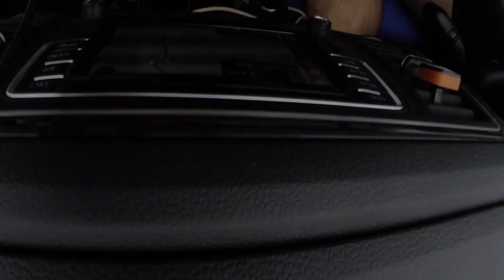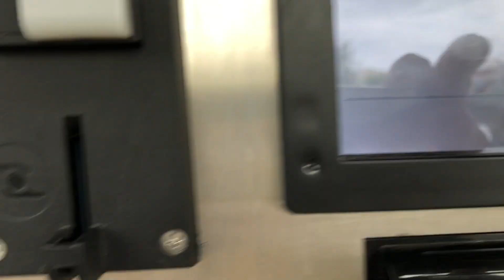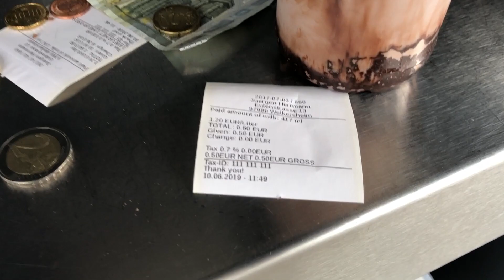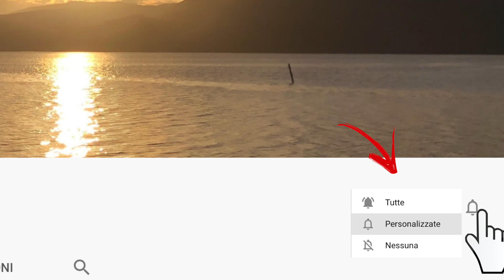#4 [Norvegia in Camper Van] La Strada Romantica da Rothenburg a Wurzburg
Ecco la puntata #4 del nostro viaggio on the road in Norvegia a bordo del nostro vw California t6.

Dopo aver passato la notte in una area di sosta pubblica a Rothenburg , Germania, ci dirigiamo lungo la strada romantica, verso Wurzburg per poi continuare verso la Danimarca. Troviamo un divertente distributore di latte fresco dove riempiamo un po' di bottiglie di latte buonissimo.

Siamo lieti di annunciare la nostra collaborazione con Lonely Planet, le nostre guide di viaggio preferite. Trovate il link amazon alla guida in italiano

Ecco i link ad Amazon per l' attrezzatura usata per il video Making

Attrezzatura usata per le riprese:
- Sony a6500 mirrorless
- Obiettivo Sony 18-105 g master
- Microfono RODE VIDEO MICRO
- GoPro Max (ITA)
- Gopro Hero 3+ (link alla gopro 7)
- DJI MAVIC PRO
- Ventosa Gopro
- Sirui mini Treppiedi pieghevole
- Joby Gorillapod action
- Gopro Seeker Zaino
- iPhone x

Il video e' stato geolocalizzato con Polarsteps, ottima app per tenere traccia di un viaggio, conservare foto di ogni tappa, appuntare delle note e creare un magnifico diario di viaggio che potete anche decidere di condividere. Alla fine potete pure creare un Fotolibro del vostro viaggio.

This video is about #4 10 Giugno RomantichStrasse rottinger  wurtzburg